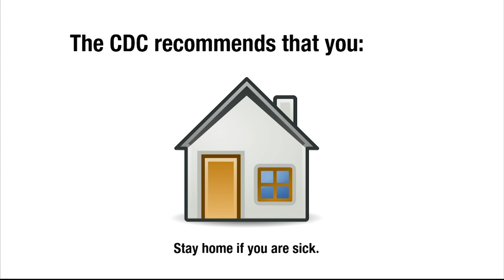The facts about coronavirus | Cronkite News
The novel coronavirus that emerged in China has infected 6,000 people around the world, including one case in Tempe. Here’s how to stay healthy.

Video by Jordan Elder/Cronkite News